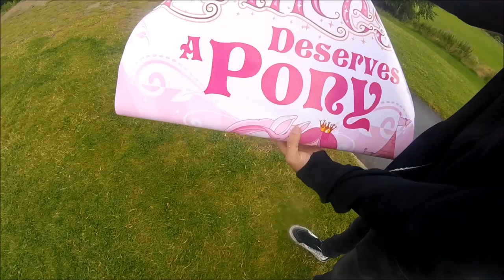Road trip to Syndicate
We went on a road trip to the angel of the north to meet the legend himself, Tom Syndicate. woo.